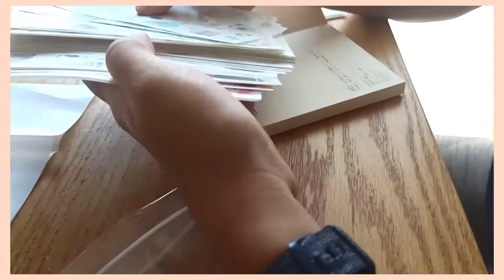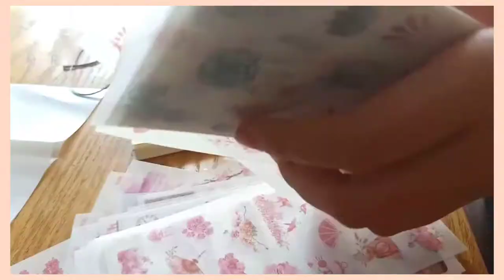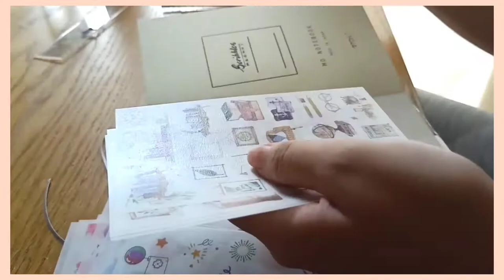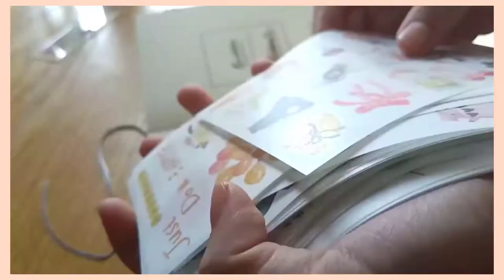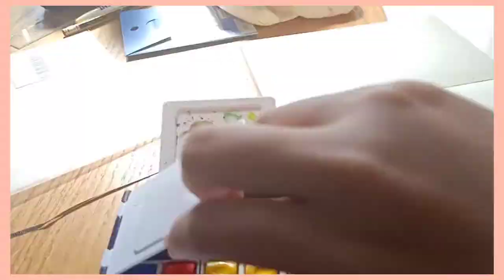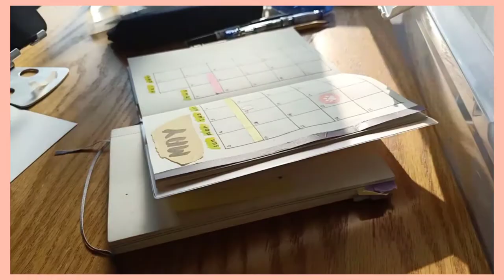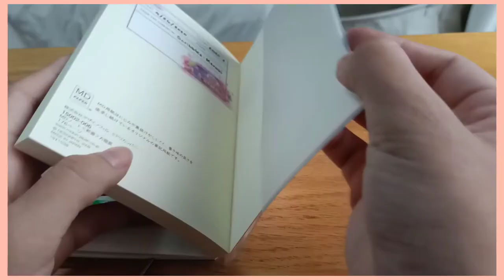Bujo Setup #001: May 2020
Bullet Journal Setup 2020
May Monthly Setup

Bullet journal items:
• Midori MD Notebook B6 Slim
   Grid Paper
• Winsor and Newton Portable Palette Watercolor
• Pilot Prera Fountain Pen
• Tombow Color Pencils